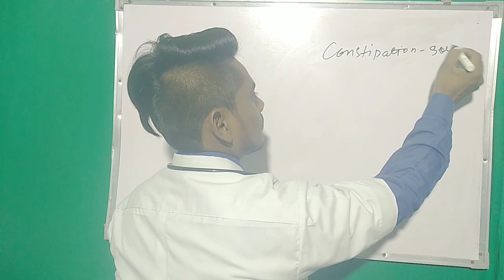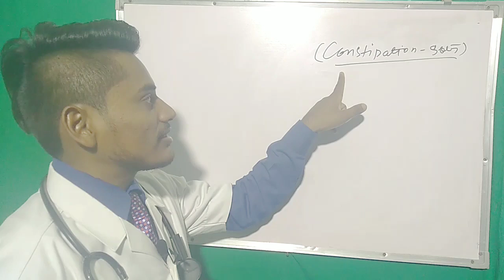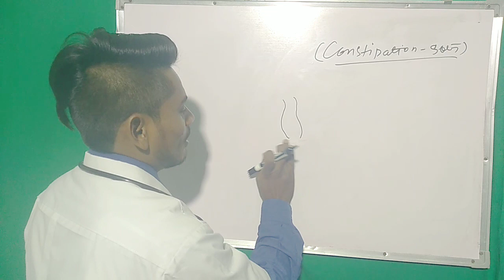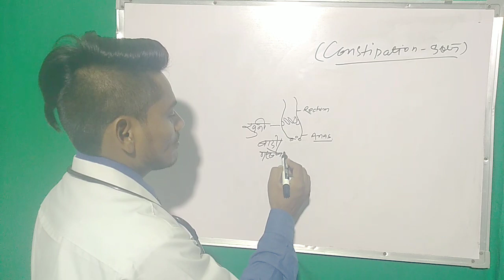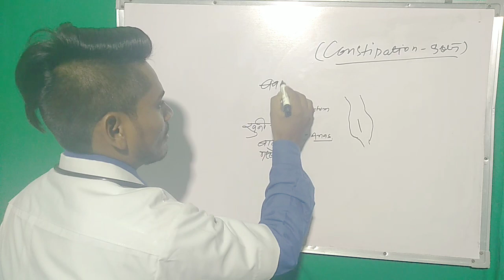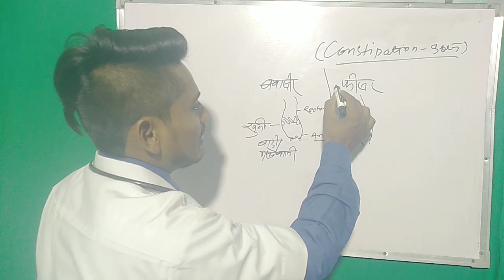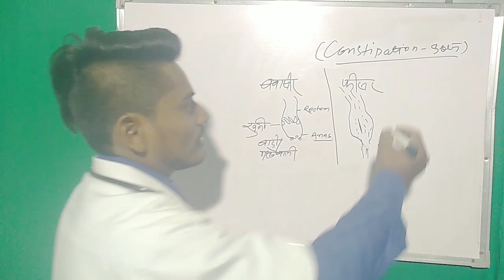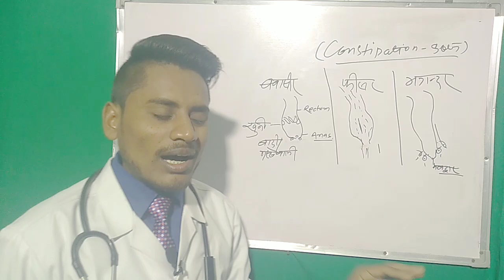बवासीर,फिसर, भगंदर से परेशान है तो घबराये नहीं, खुद का इलाज खुद से करें।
इस विडियो में बवासीर, फिशर, भगंदर का पहचान बताया गया है।

बवासीर से छुटकारा कैसे पाएं। pills treatment at
 home.

इस विडियो में बवासीर ka इलाज, घरेलू नुस्खे बताए गए हैं।

इस नुस्खे से बवासीर कुछ ही दिनों में ठीक हो जाता हैं।